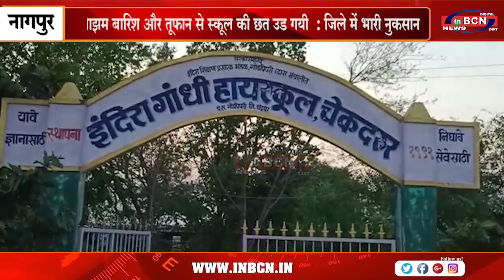झमाझम बारिश और तूफान से स्कूल की छत उड गयी जिले में भारी नुकसान .....INBCN NEWS